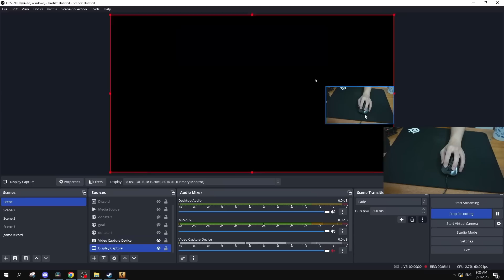TẠI SAO BẠN AIM CÁNH TAY GÀ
Bank: 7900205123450 Lo hoang tung Agribank chi nhánh Sơn La
Discord để ảnh em giúp đỡ lẫn nhau hoặc tìm người chơi
PC spec: CPU: i5 10400           Gear : Mouse Zowie FK-2
                 GPU:1660                              Keybroad HyperX Alloy Elite
                 RAM:16Gb                             Pad Goliathus Control Edition
                                                                 Headphone Zidli ZH6